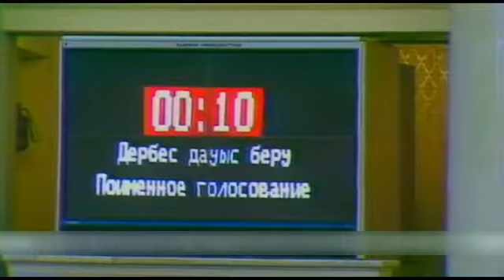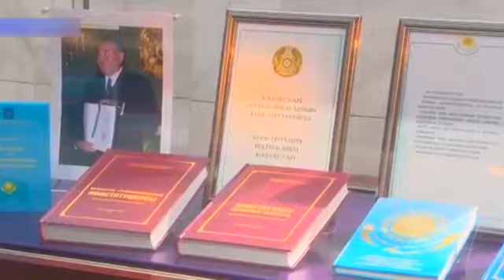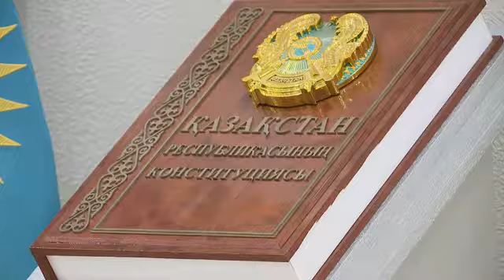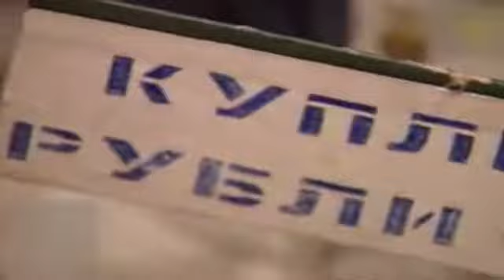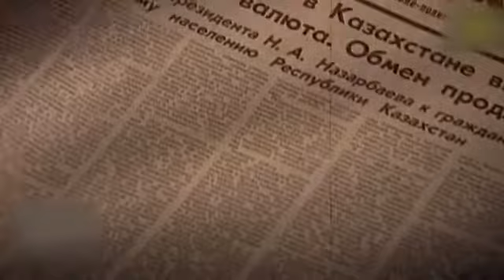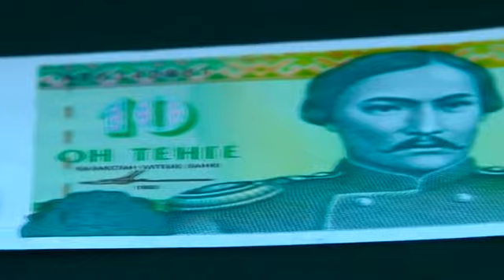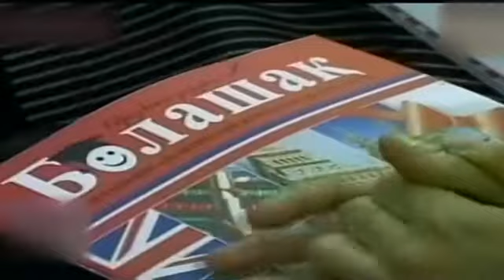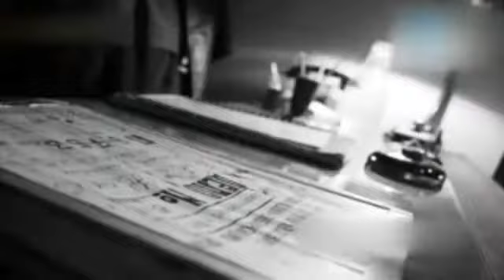"Жасампаз жылдар" 03.02.2021ж